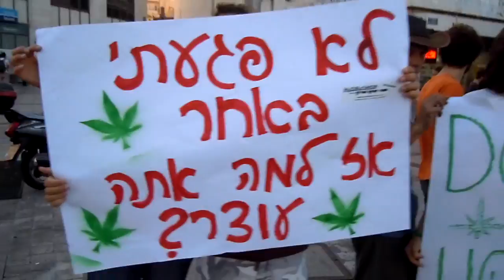Legalize it, Jerusalem 2010